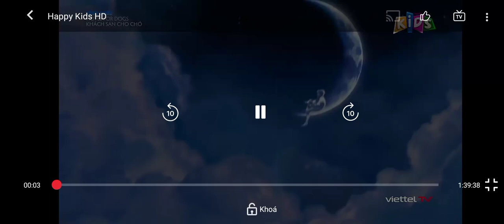Hotel For Dogs - Happy Kids Intro (Network Premiere) (No Full)